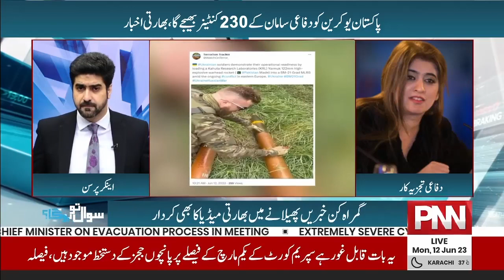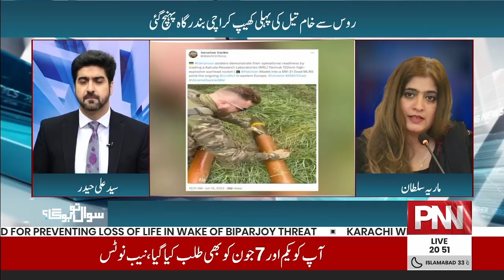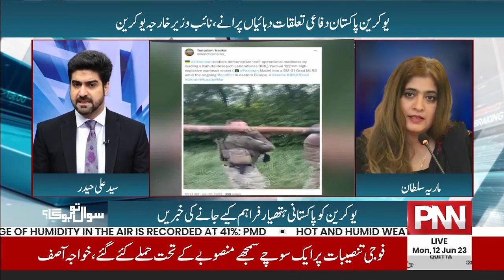انڈیا کا پروپیگنڈابے نقاب،ماریہ سلطان نے بڑے چہروں کوبے نقاب کردیا